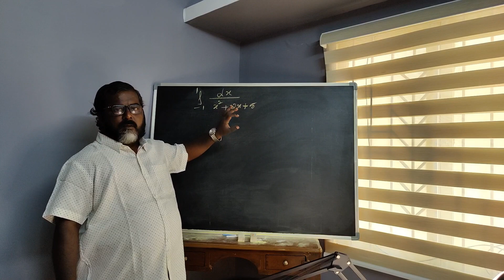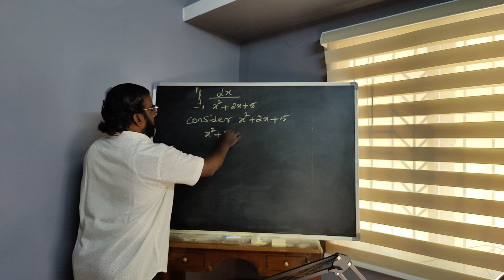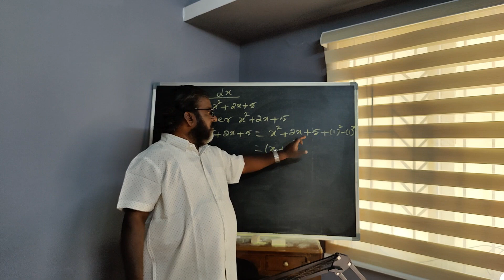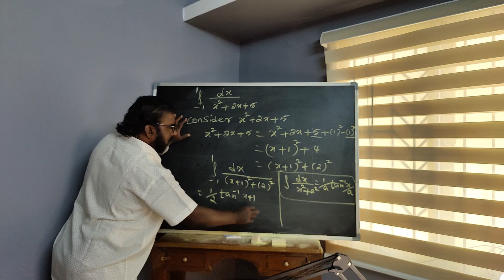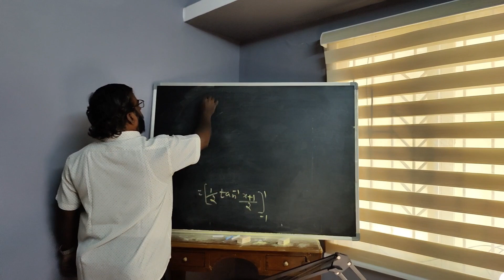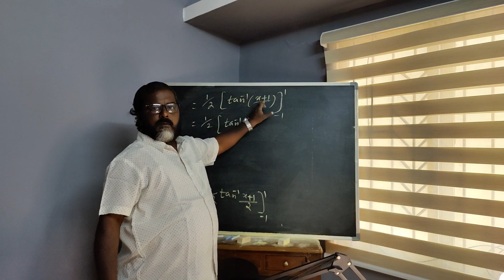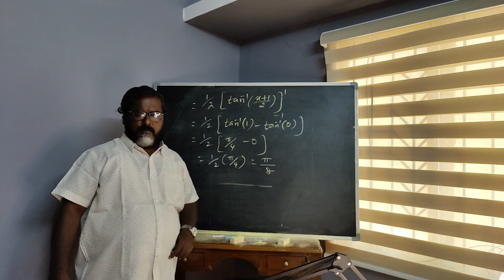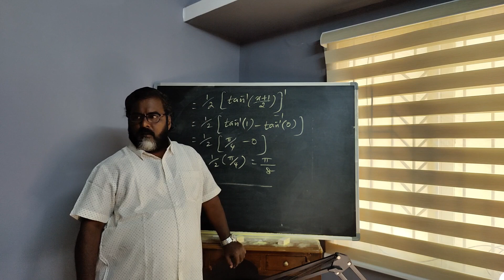Teaching Garden - Tuition Center - Maths, Physics, Chemistry and Biology IX to XII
Definite Intergrals by substution method continued 3